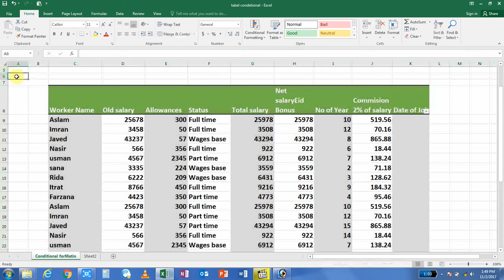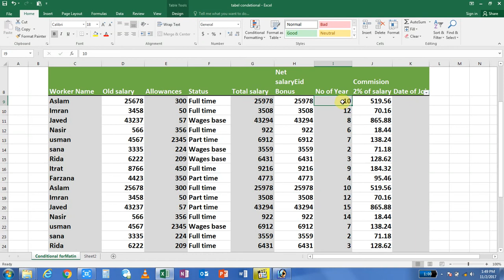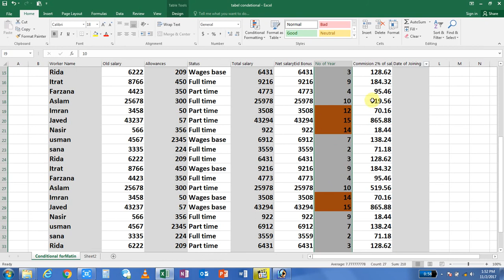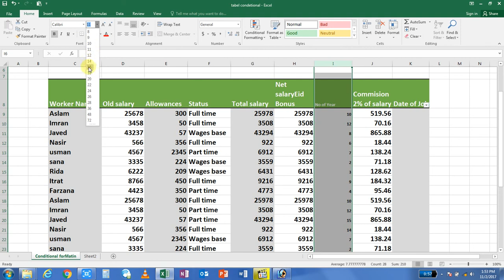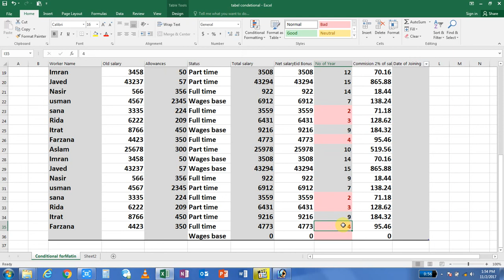less & greater rule conditional formatting in excel in Hindi Urdu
Value which is less and greater than your given value match with the condition auto format..

If you want to purchase all tutorial in DVD form so you can contact with us

Built Training institute